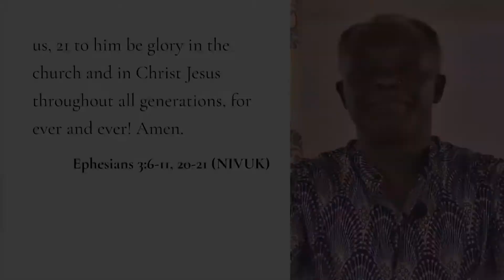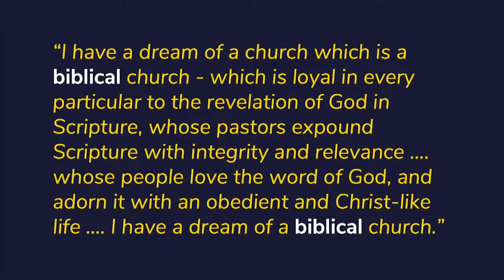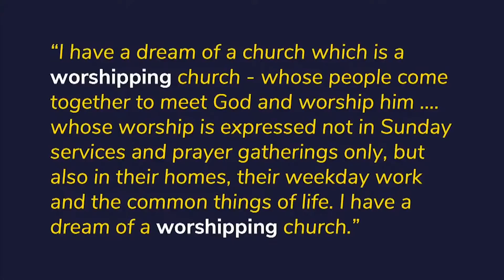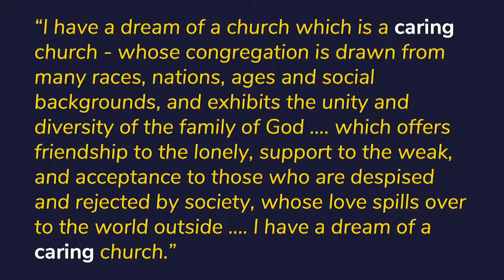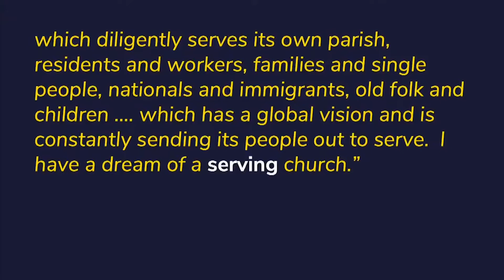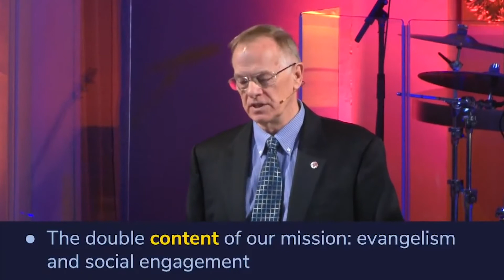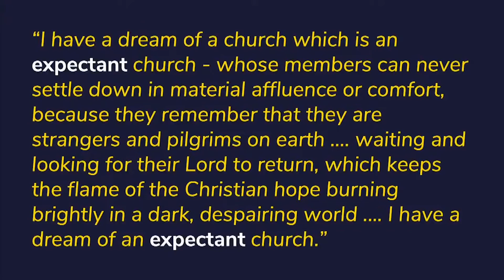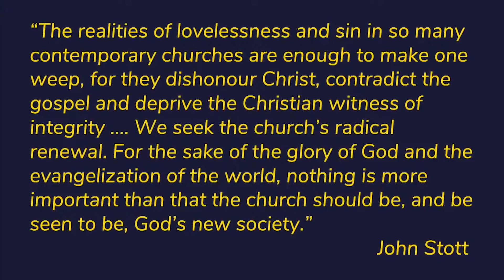JS100: Chris Wright speaks on 'Strengthening the Church of God for Mission'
To mark the centenary of John Stott's birth, All Souls Langham Place held a sermon series on 'Biblical Convictions for the Contemporary Church'. In this fourth and final sermon, Langham Partnership Global Ambassador & Ministry Director Chris Wright speaks on Ephesians 3:6-11, 20-21, about strengthening the Church of God for mission.

for more about the centenary.

(Sunday evening 25 April 2021)